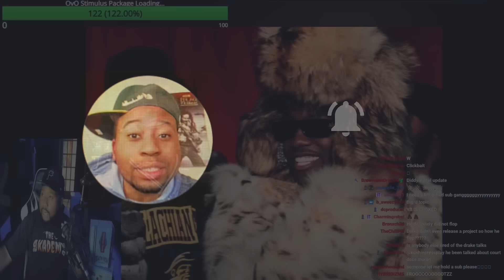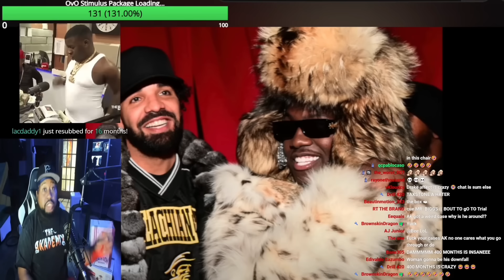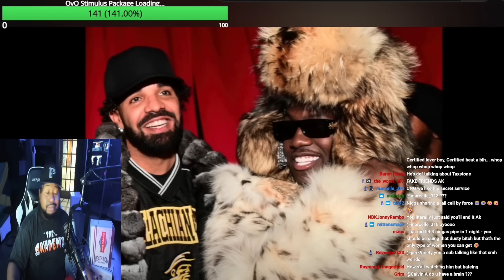This for the ones in the back! Akademiks addresses Taxstone speaking on lawsuit against Big Ak!